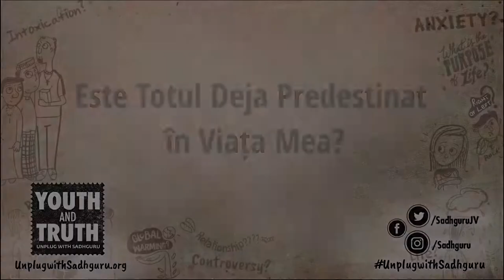Este Totul Deja Predestinat în Viața Mea - Sadhguru